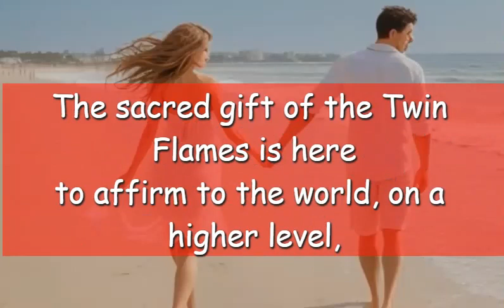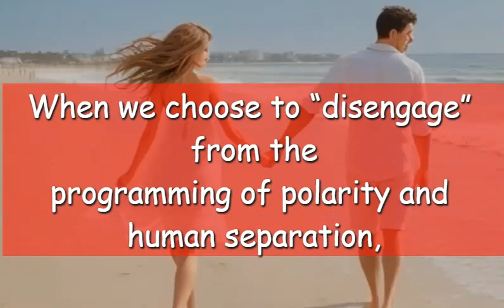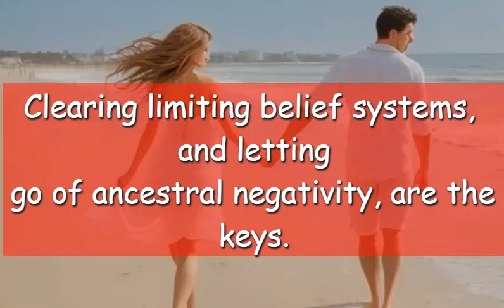The Twin Flame journey is about finding harmony in love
There is always a "secret gateway" between your hearts. There has always been a portal between you. You can go within and access your twin's universe whenever you choose. It doesn't matter if there seem to be obstacles in the way or not.
This portal is never closed, it is simply a matter of being in the right space emotionally and mentally to access it.